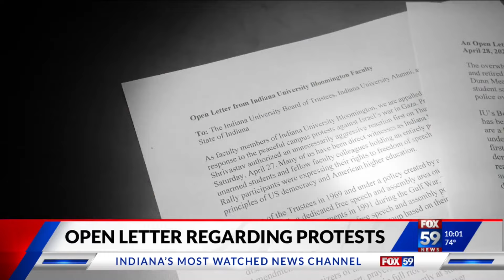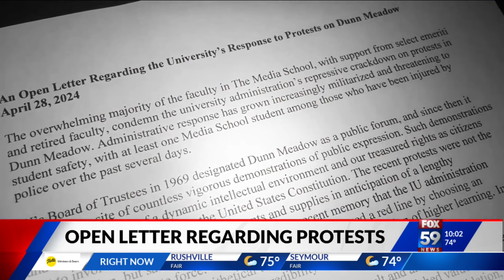Protests continue in Bloomington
State police have been called to break up protests in Bloomington twice in the last four days.